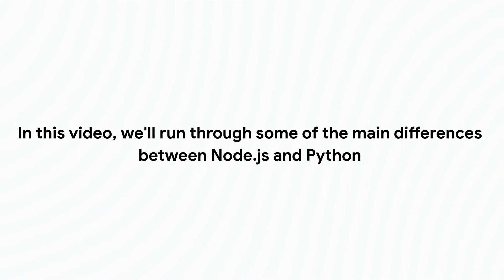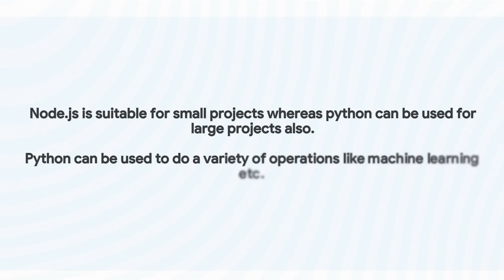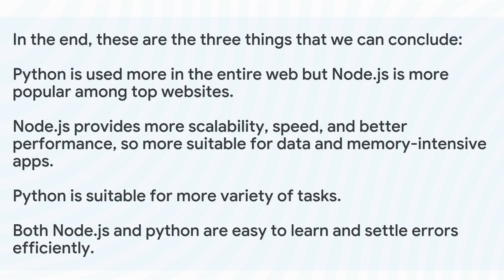Node.js vs. Python: Which is Better? | Difference between Node.js and Python | PixelCrayons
Node.JS vs Python: Which is the right choice for my next web app development project?
– Which programming language cost me less?
– Which programming language is suitable for which industry?
– Which programming language is suitable for small businesses or large scale enterprises?
– Which programming language is scalable, high performing and secure?

In this video, you will get answers to all these questions.